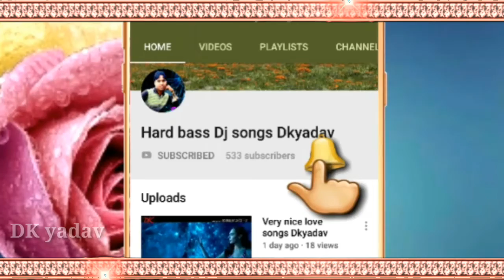New WhatsApp love status DK YADAV 2018